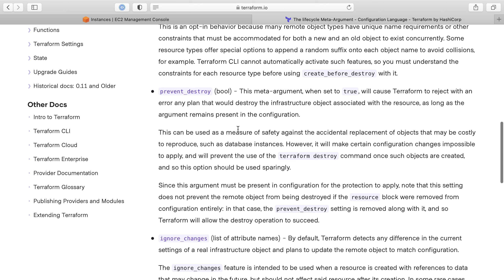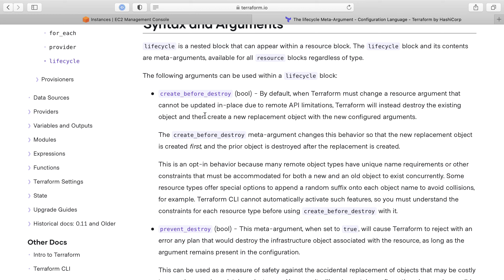The Terraform Lifecycle Meta-Argument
We see what the Terraform lifecycle directives can do.